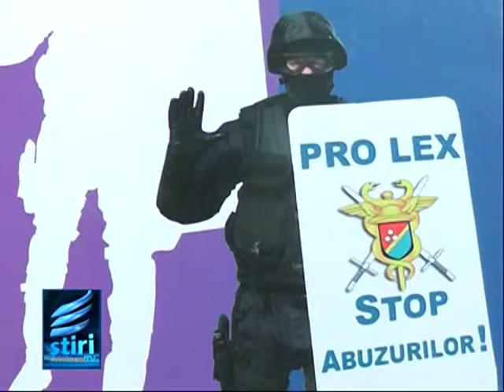Noi solutii pentru politisti .mpg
Sindicalistii de la Pro Lex, vor ca politistii sa o duca mai bine. Pe langa faptul ca au salarii mici, oamenii legii alimenteaza masinile politiei din leafa lor si nu au dotarile necesare pentru desfasurarea activitatilor. Liderii Sindicali din IGPR s-au intalnit joi la Sibiu, pentru a gasi solutii la rezolvarea tuturor problemelor cu care se confrunta.